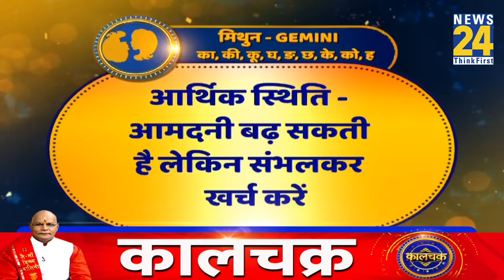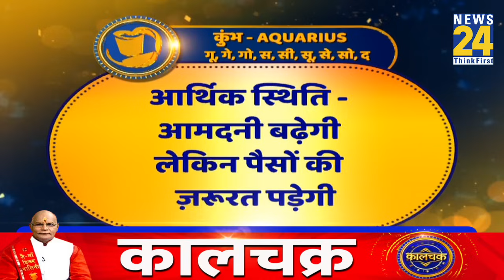Kaalchakra: एक कॉल ने कैसे बदली दर्शकों की किस्मत ? पंडित Suresh Pandey देंगे हर सवाल का जवाब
Kaalchakra: एक कॉल ने कैसे बदली दर्शकों की किस्मत ? पंडित Suresh Pandey देंगे हर सवाल का जवाब LIVE